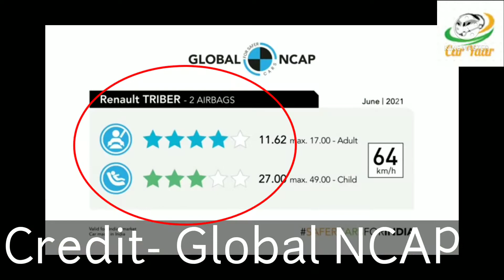Triber crash test | Triber ncpa rating | Triber global ncpa rating | Triber 2021 model | Car Yaar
I purchased my triber in Feb 2021, before the crash test of triber hoping that since in its top model it has 4 airbags, it must score atlease 3 star in crash test and the crash test of triber happen in the month of June where it got 4 star. The result was unexpected from everybody. Everyone was shock. As soon as it got 4 star in Global NCAP, the company hick its price by Rs 25,000. Still since it is a family car so we didn't consider its price hike and started suggesting this car to people because safety matters where family comes...

Car accessories must must have🔥 ये accessories आपके गाड़ी में होने ही होने चाहिए🔥 Car yaar

with warm regards🌹
Car yaar family